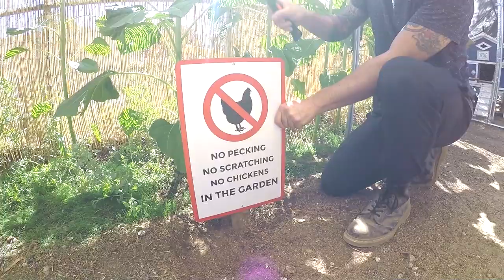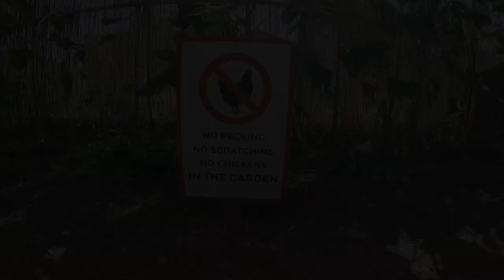How To Keep Chickens Out of Your Garden ***WAIT TILL THE END***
How To Keep Chickens Out of Your Garden. In the beginning we show you how to temporarily chicken proof the garden with a simple chicken wire fence, at the end we show you how to effectively protect your garden and keep chickens from destroying your plants permanently. (Joke) We planted sunflowers and grass for our chickens and made a chicken buffet for them to enjoy. We custom made the sign shown at the end =]

OUR AMAZON STOREFRONT
(All our FAVORITE Amazon products in one place!)

👕Shop our BockBock T-shirts and more!